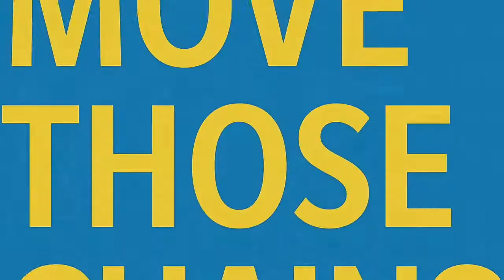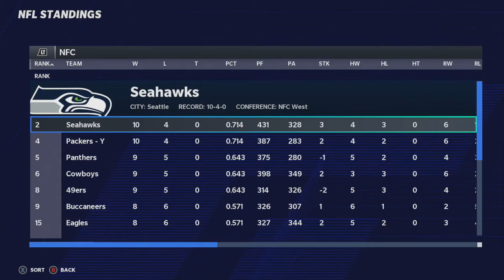ALL his receptions were TOUCHDOWNS! | Madden 21 Los Angeles Chargers Franchise